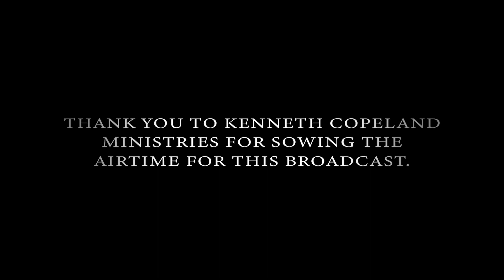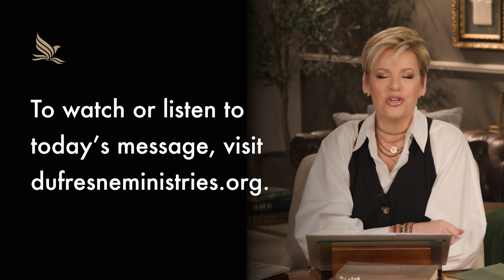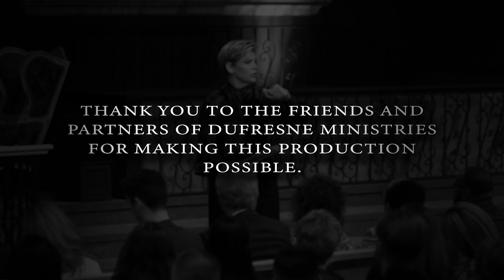006 | A Sound Mind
We don't have to be troubled in our mind! Nancy Dufresne teaches that a sound mind is part of our inheritance in Christ.